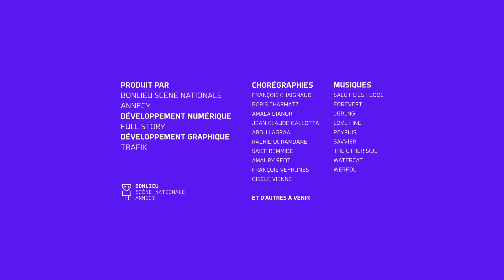I-Dance : Amaury Reot - 19/3/2021 8:57:15